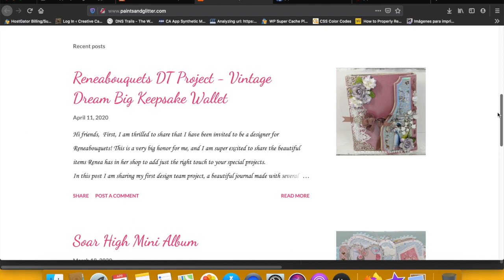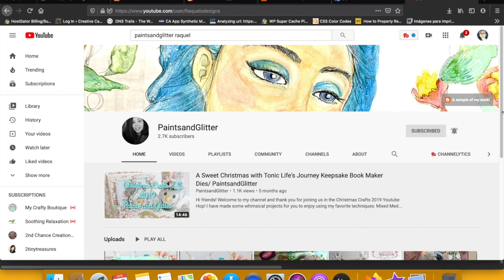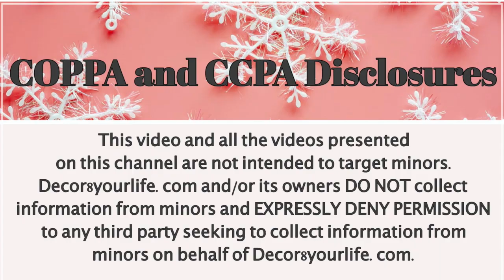Brother Scan n Cut: How to Convert a SVG file to FCM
Learn how to easily convert a svg cutting file to a fcm for your brother scan n cut. Paints and Glitter Youtube Channel Paints and Glitter Store
ABOUT PAINTS AND GLITTER
Paints and Glitter
Art, Tutorials, Inspiration
m.me/EncourageArts
**Custom orders available in Spanish
**All work is subject to copyright
**All paintings are original and not for distribution
**Payment Via Paypal ONLY/ Orders taken ONLY after payment in full/ No verbal holds for any work**